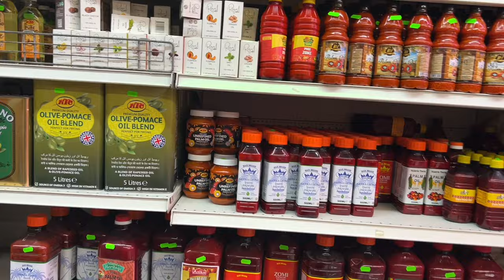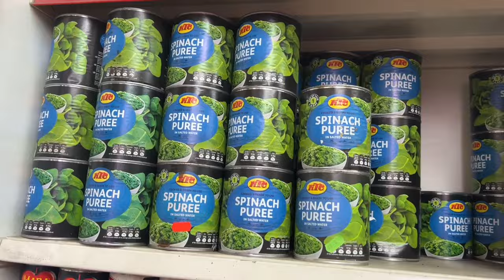SHOPPING TO COOK FOR MY NIGERIAN HUSBAND IN LONDON | metrogypsie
TIMESTAMP
N/A
✅Shopping Links:
▶ n/a

📍 East Street, SE London